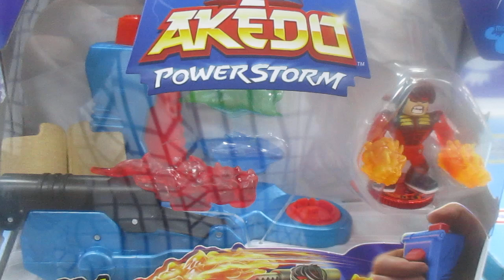Akedo Power Storm - Controlador Mega Strike Con Figura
¡Enciende tu batalla y libera el poder de la tormenta con el controlador Leyendas de Akedo Powerstorm Mega Strike con Acción de Puñetazo Elemental! Primero, elige tu poder elemental. Hay 4 piezas de Ataque Elemental en este paquete. Adjunte su elemento al controlador. A medida que presiones el gatillo para luchar, ¡acumularás tu poder!
El indicador de potencia del controlador comenzará a aumentar su potencia. Una vez que alcances el modo de potencia total, presiona el botón en la parte superior para desatar un Mega Strike masivo para eliminar a tu oponente.
El controlador Mega Strike incluye una figura de acción exclusiva Fire Strike Chux Turbo, solo disponible en este paquete. Hay 42 nuevas figuras de acción de guerreros para coleccionar y luchar en toda la serie Powerstorm. ¡Así que construye tu equipo y comienza a luchar!
Para edades de 6 años en adelante
Incluye 1 guerrero akedo
1 controlador Mega Strike
4 accesorios
1 manual de instrucciones
Youtube: dulce vida de juguete